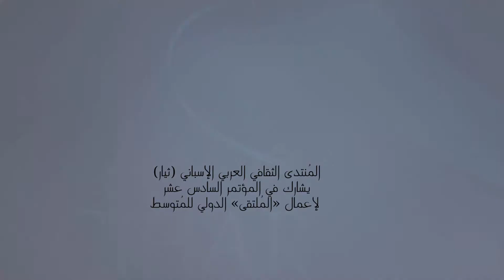ثيار يشارك في اعمال المُلتقى السادس عشر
عَرف سُكان الضفتين كيفَ يعيشون مع الشدائد على مرِ تاريخهم، مما أعطى شعوبهم طابعًا خاصًا بهم وفيه العديد من الجوانبِ المُشتركة. فالثقافةُ هي مركبةُ عبور ذهاباً وإياباً، والطبيعة المضِيافة لشعوبها سهل التبادل الثقافي
Montaje: Abdo Tounsi - TunSol 2020
Grupo TunSol / TunSol Group:
• Canal audiovisual TunSol
• Blog ABDO TOUNSI
• Diario PALESTINA HOY
• Mundo Sin Fronteras
• Support Abdo Tounsi